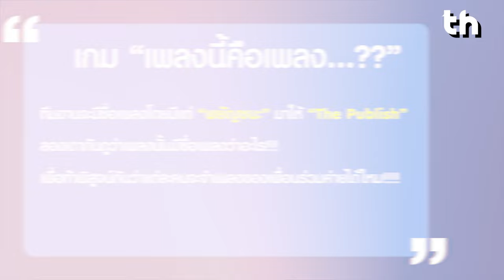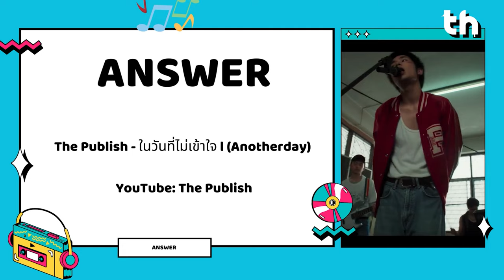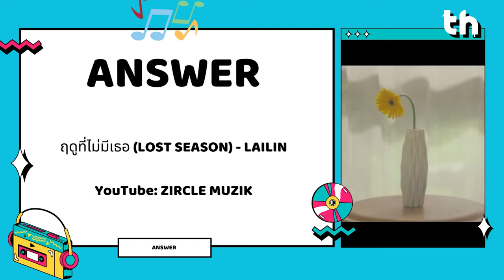มาฝากของ 41 | ถ้าอยากให้คนที่แอบชอบได้ยินเสียงแค่ร้อง “HEY” ออกมา!!!!